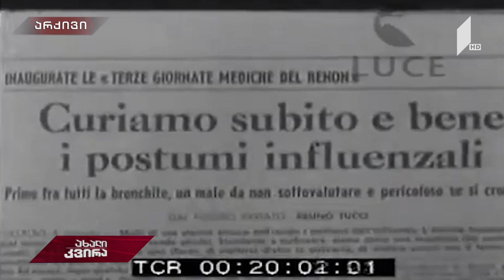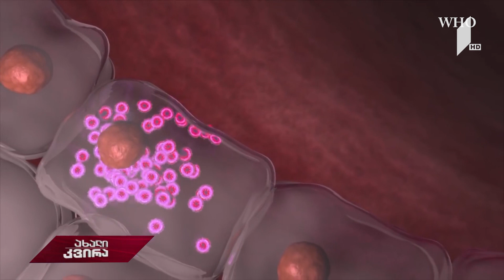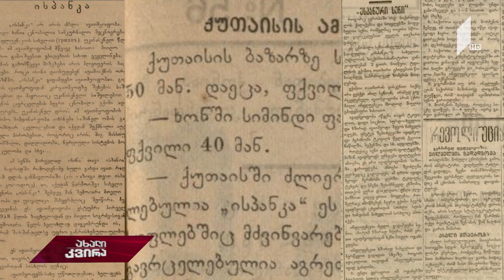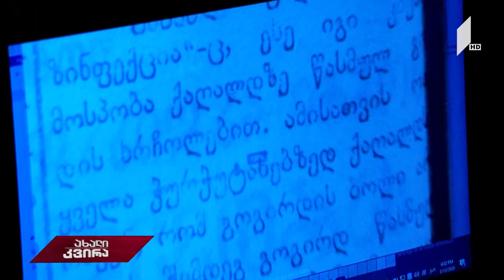ახალიკვირა ორი საუკუნის ცნობილი ვირუსები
რა გზებით ვრცელდება სხვადასხვა ტიპის ვირუსი და რით განსხვავდება ახალი კორონავირუსი ადრე  გავრცელებული ვირუსებისგან?!
ორი საუკუნის ყველაზე ცნობილი ვირუსები და პანდემიები...
როგორ ებრძოდნენ სხვადასხვა დროს, თბილისსა და ევროპის ქალაქებში საშიშ დაავადებებს.
უცნობი კადრები არქივიდან - ფოტო და ვიდეომასალა ვირუსების შესახებ - რა ცნობებს ინახავს ისტორია...
ავტორები: სოფო ზედელაშვილი, ვახო ლეკიაშვილი, თამუნა აქიაშვილი